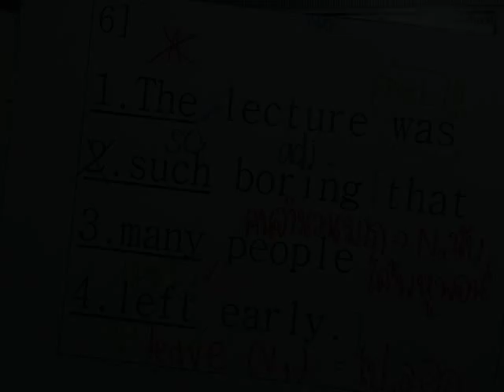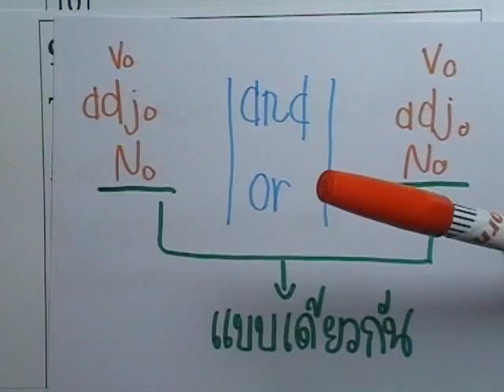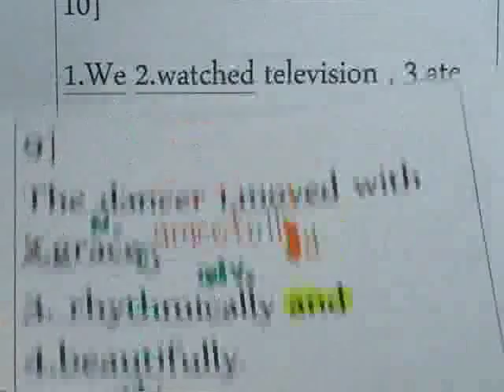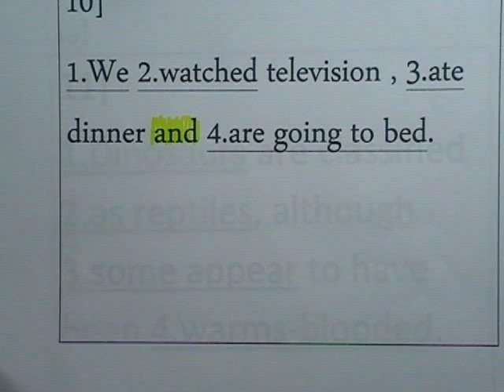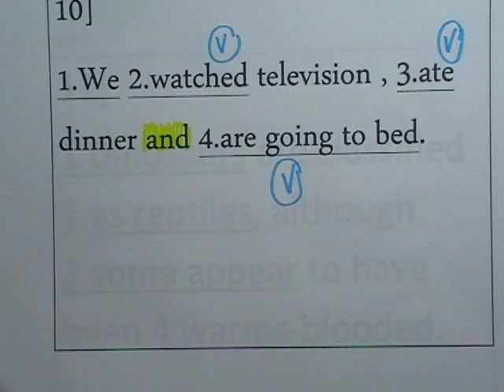5Error ; CU-TEP ตอน02